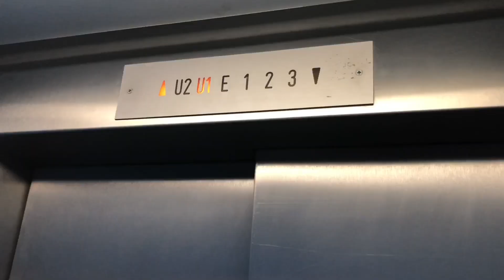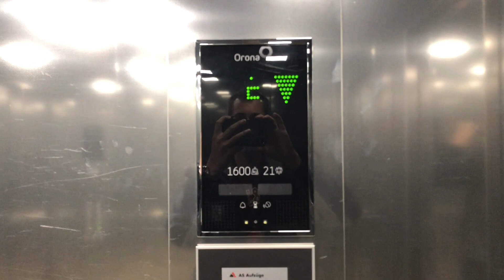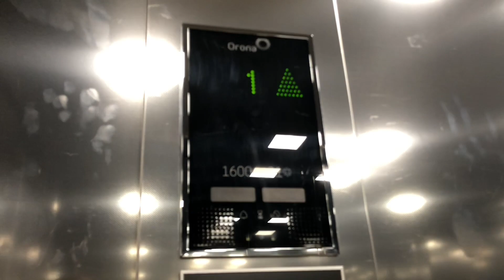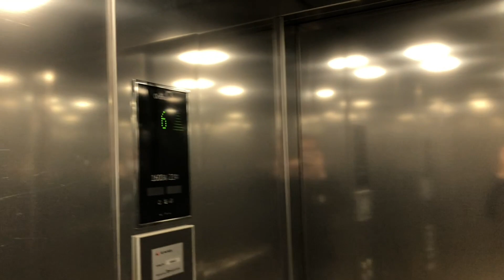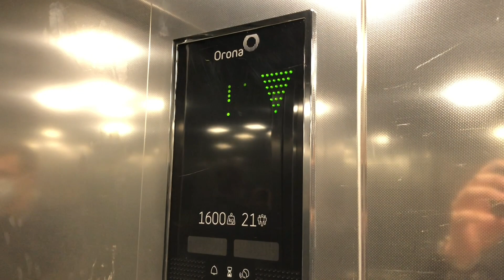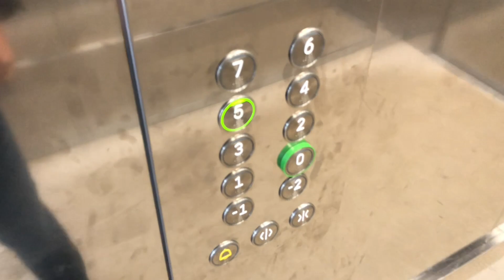Brand new 2019 Orona Elevators at car park, Schwyz-Stoos, Switzerland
Technische Daten / Technical specifications:
Hersteller / Brand: Orona
Typ / type: traction
Baujahr / Year build: 2019
Tragkraft / Capacity: 1600kg / or 21 Pers.
Etagen / floors: 10